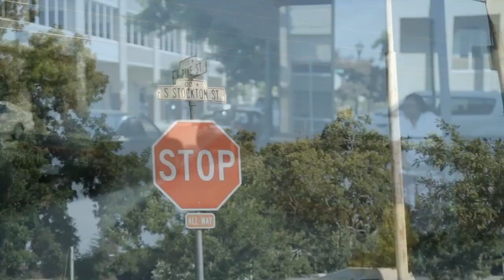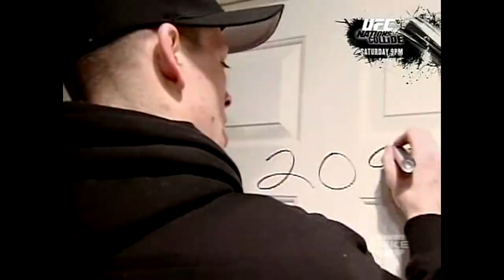"On This Team" Gracie Fighter Team Highlight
This was a motivation piece that I decided to make for the Cesar Gracie Fight Team, out of the amazing footage that was shot by the guys at Fight! Magazine, Fight Life, All Elbows, and The Shoot.
A personal shout out goes to Rick Lee, Danny Acosta, James Feng, E. Casey Leydon, Esther Lin, KahL-One, Zeus, Alexander, and all those bringing me great footage to make inspirational shit like this.

I hope to one day hear these words,

"Here's Joe Rogan, with the new welterweight champ, Nick Diaz."

 "I'd like to thank Cesar Gracie, my brother Nathan Diaz, Jake Shields, Gilbert Melendez, my boxing coach Richard Perez, E-Rod from Chase Cheverolet, and uh... LayzieTheSavage for making dope ass highlight reels. . . " - Nick Diaz